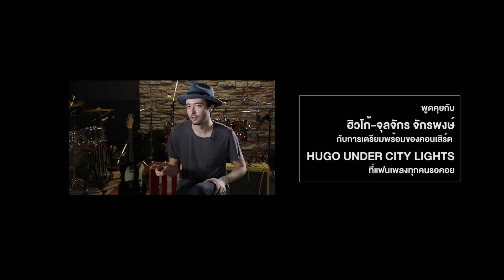HUGO UNDER CITY LIGHTS - Teaser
พูดคุยกับ ฮิวโก้-จุลจักร จักรพงษ์ กับการเตรียมพร้อมคอนเสิร์ตครั้งล่าสุด 'UNDER CITY LIGHTS' ที่แฟนเพลงทุกคนรอคอย